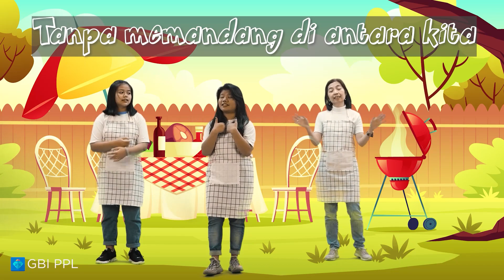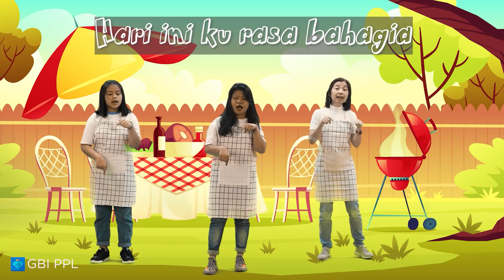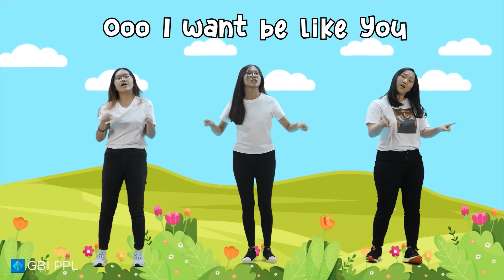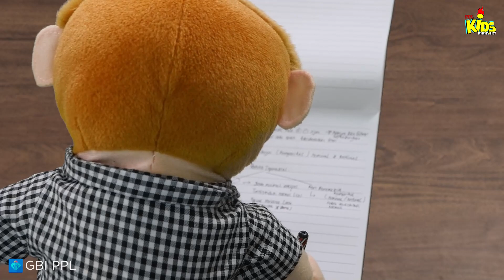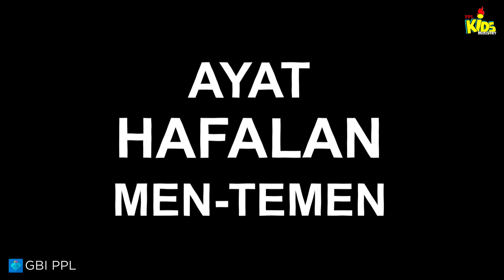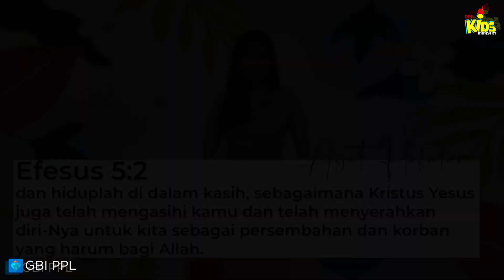PPLKids 11 April 2021 (Kelas Kecil) - Love is Sacrificing (Kasih itu Rela Berkorban)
Welcome to PPLKids - Ibadah Online
11 April 2021 | GBI PPL
"Love is Sacrificing (Kasih itu Rela Berkorban)"

Efesus 5:2
dan hiduplah di dalam kasih, sebagaimana Kristus Yesus juga telah mengasihi kamu dan telah menyerahkan diri-Nya untuk kita sebagai persembahan dan korban yang harum bagi Allah.

- Hari ini kurasa bahagia
WL: Kak Merry
Singer: Kak Ellen; Kak Lisa

- I Wanna Do right
WL: Kak Claresta
Singer: Kak Levina; Kak Dominique

PEMBERITAHUAN IBADAH ONSITE GBI PPL

Dimulai Per 7 Maret 2021

1) Kopo 07.00 | 09.00
2) FCL 07.00 | 09.00
3) Cirebon 08.00 | 10.00
4) Riau 09.00
5) Majesty  08.00 | 10.00
6) Setiabudi 10.00

Tidak habis-habisnya saya mengucapkan banyak Terima Kasih untuk support dari Saudara semua. Salam, Tuhan Yesus Memberkati, Stay Tune On Our Channel. 👏

Script by @StefanieChen